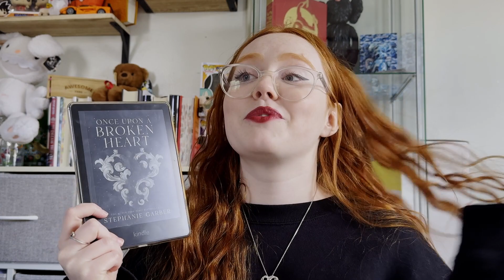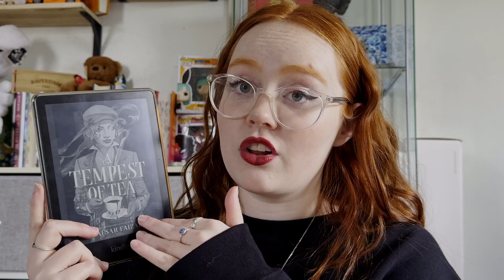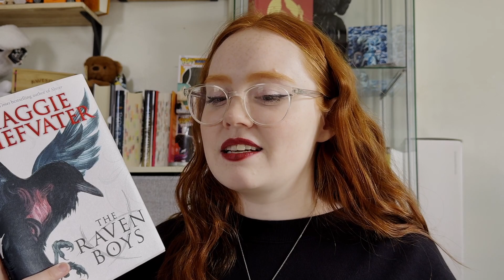10 books to read this spring | my spring tbr, 🦋🌷💌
✧･ﾟ: ✧･ﾟ: *:･ﾟ✧*:･ﾟ✧

｡☆ books mentioned ☆｡
the burning god by r.f kuang
the fellowship of the ring by j.r.r tolkein
an education in malice by s.t gibson
a fate inkled in blood by danielle l. jensen
tempest of tea by hafsah faizal
the raven boys by maggie stiefvater
soul screamers rachel vincent
strange the dreamer by laini taylor
seven percent of ro devereux

｡☆ timestamps ☆
intro 0:00
fantasy 0:46
contemporary 8:45
outro 9:26

take care, ♡